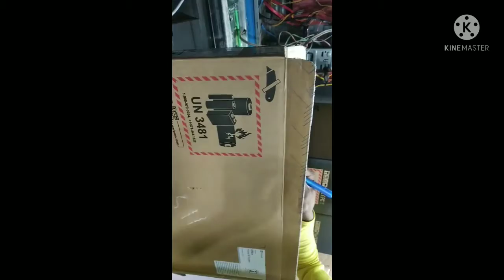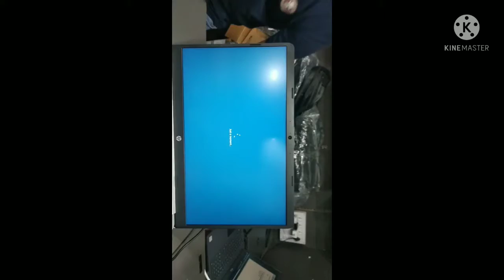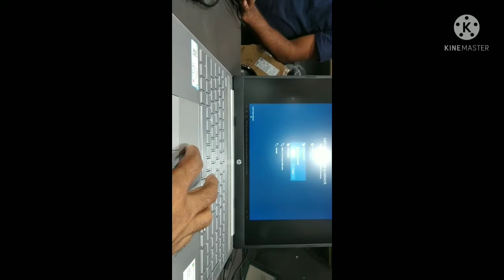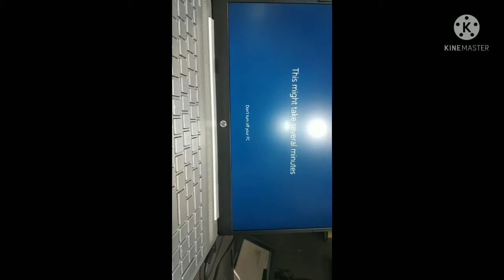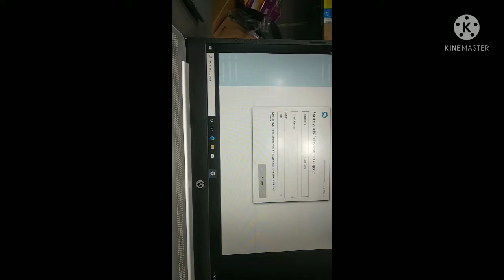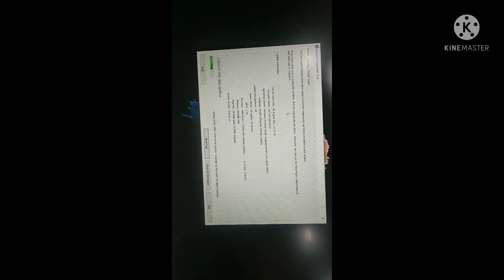HP LAPTOP GR0012AU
AMD RYZEN3 3250U
RAM 8GB DDR4 3200
HDD 1TB
SSD 256 NVME
WINDOWS 10 HOME SL
MICROSOFT OFFICE
SCREEN SHIZE 15.6 LED FHD 250 NITS